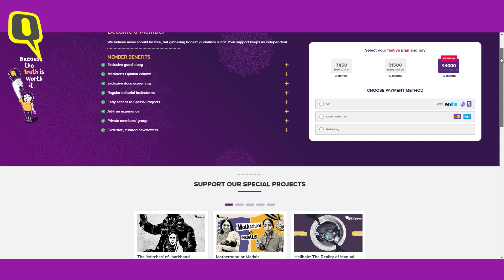‘77 Out of Every 100 Prisoners’: The Big Picture of Undertrials in India | The Quint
Out of every 100 prisoners in India, 77 are undertrial prisoners. Undertrial prisoners are prisoners who are detained in jail without being tried or convicted. The concerning state of affairs in Indian prisons points to the misuse of power by the police, judicial delay, and injustice.